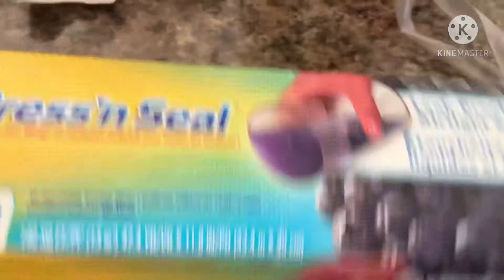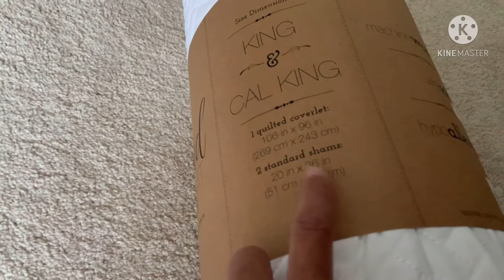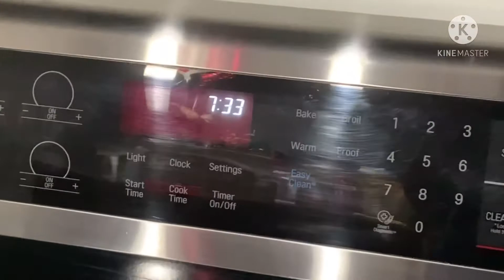VLOG - Dica de sanduíche tipo prensado